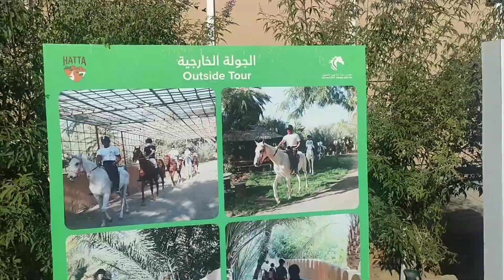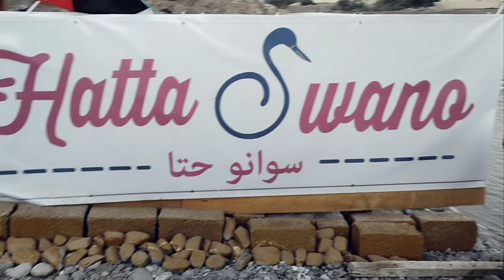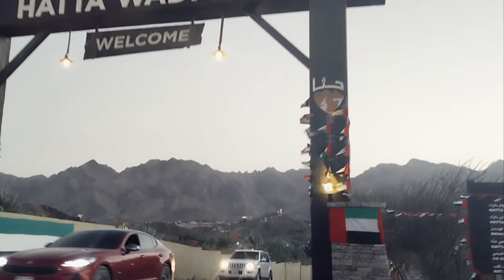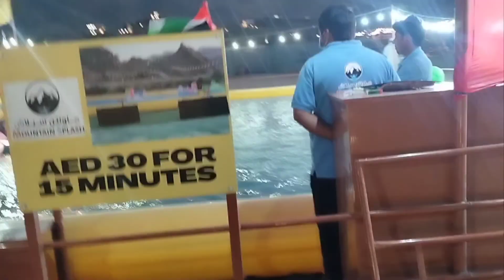Hatta Dubai Tour | Hatta Swan Lake| Hatta Wadi Hub | Hatta Park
Jabi's Vlog